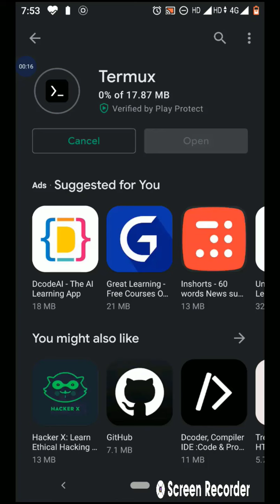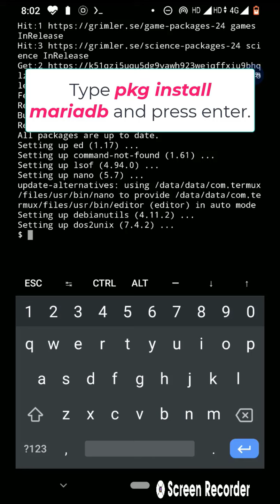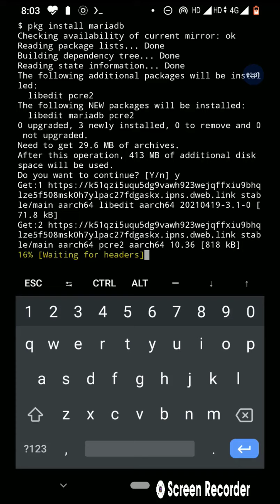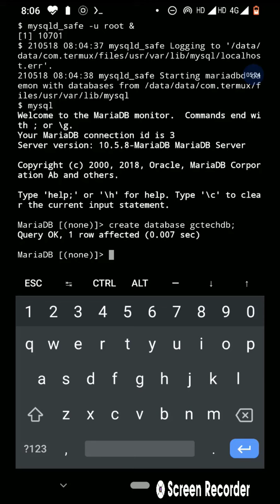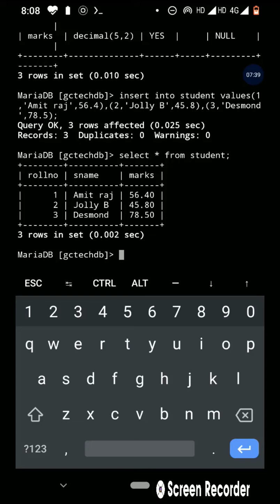Using MySQL on Android phone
Step-wise Installation and usage of Termux app on phone. With this app we can easily use MySQL commands on our Android phone.

1. First install an application named 'Termux' from Google PlayStore.
2. Wait for it to fully download and install.
3. Once installed, open it. The Termux 'terminal window' opens.
    1] Type apt update and press enter.
    2] After the script is over type ** apt upgrade** and press enter.
(in both steps above and beyond press y wherever asked for.
4. Type "pkg install mariadb" and press enter. Allow some time to install it.
5. After successful installation follow these steps to start sql server
      i) type mysqld_safe - u root & press enter
      ii) type mysql press enter .
      Mysql server is started successfully

if you get error in step 4. Then type cd ../usr/etc and press enter and type mkdir my.cnf.d and press enter and try again from step 4.

Follow step 5 every time you open termux to run sql server.